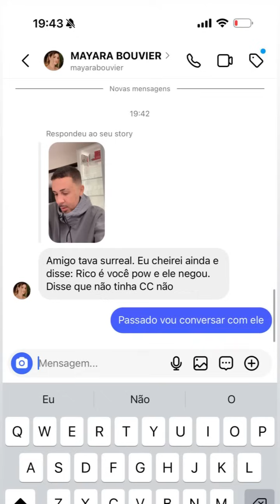HOJE É ANIVERSÁRIO DELE | CARLINHOS FALA DE NÃO ESTÁ NA LISTA DOS MAIS ENGAJADOS😲😲| CARLINHOS MAIA 🌻